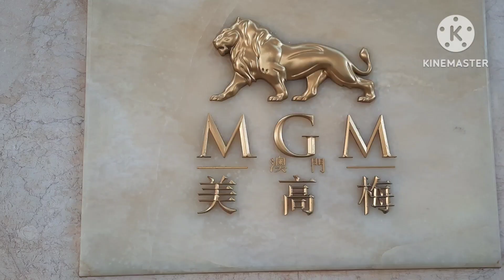Ofw life gala, Macau views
Macau views# gala